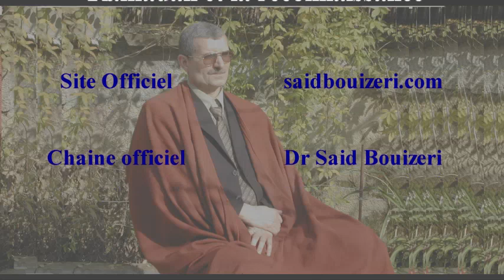رمضان والشكر مع الشيخ سعيد بويزري 2020/05/12